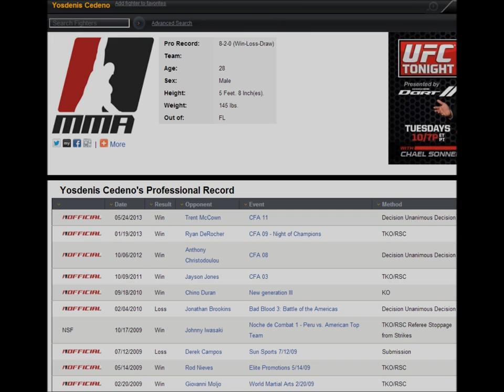Yosdenis 2013 Highlights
New Highlight reel of rising MMA star Yosdenis "Pink Panther" Cendeno.